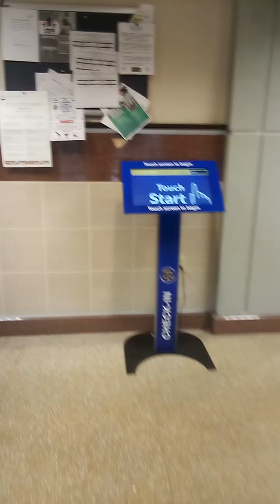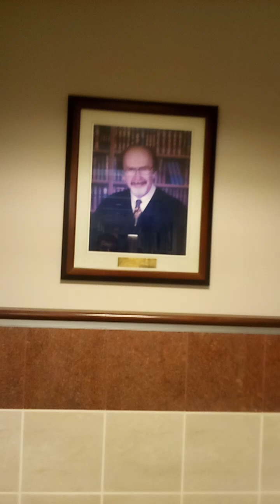Portage County court house Ravenna OH